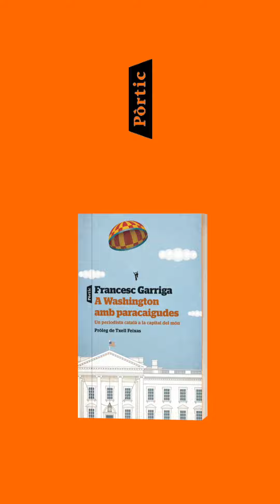Néixer amb una arma sota el braç | A Washington amb paracaigudes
I per què no prohibeixen les armes?

Us presentem el segon vídeo d'en Francesc Garriga (@fgarriga0). Aquesta vegada ens parla sobre una de les qüestions que més ens preocupen dels Estats Units: les armes.

Quins debats hi ha sobre la taula a ambdós partits polítics?